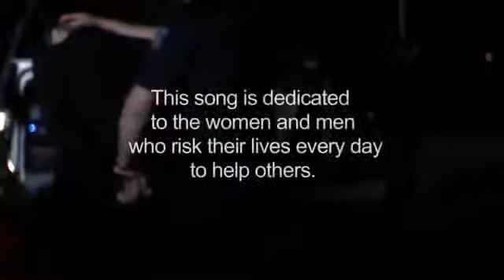Everyday Heroes 911 Song by Dave Carroll